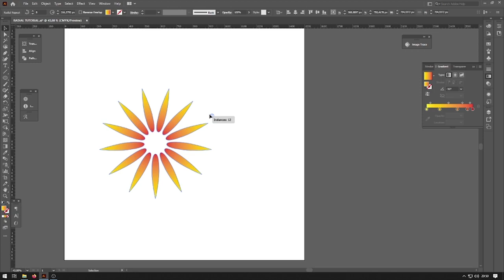Object - Radial | Illustrator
Object - Radial